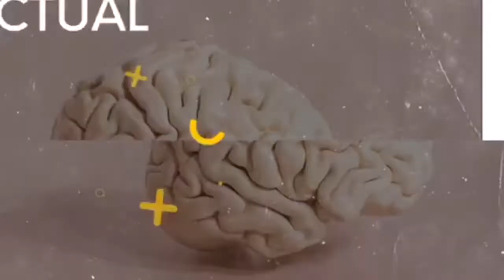Maximizing Me: Week #6 w/ Marcus Thomas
This week, Marcus Thomas shares with us tips on how we can sharpen and maximize our environmental dimension.
Marcus Thomas uses his years of experience and passion to provide consultation to both organizations and individuals for their community relations and civic engagement needs. His passion for community and civic engagement was nurtured at a young age, through generations of non-profit and philanthropic work in his family. In 2020, Marcus founded The Thomas Consulting Group (TTCG). As President & Chief Community Relations Officer of TTCG, Marcus and his team works with organizations in the Non-Profit and For-Profit sectors to build sustainable contacts between communities and organizations, and to help take their organization to the next level by providing development services. He and his team help these organizations to develop, organize, implement, and analyze their community outreach initiatives, strategic plans and organizational structures.